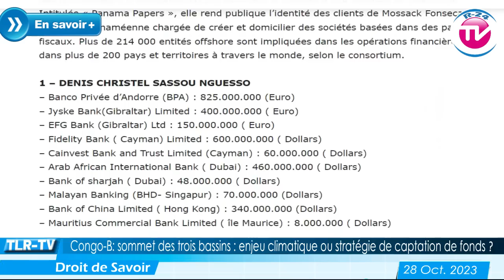CONGO-BRAZZAVILLE : SOMMET DES TROIS BASSINS, ENJEU CLIMATIQUE OU STRATEGIE DE CAPTATION DE FONDS ?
Invité : François Soumbou, ancien cadre administratif des premières heures de l'indépendance du Congo-Brazzaville.